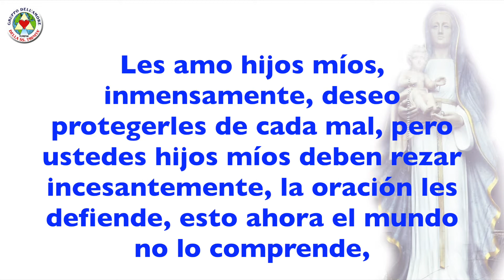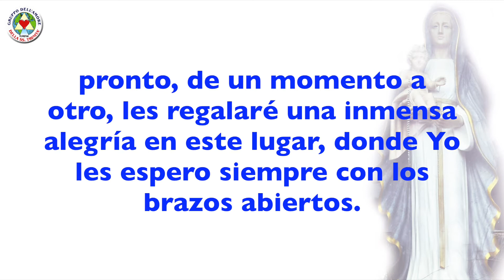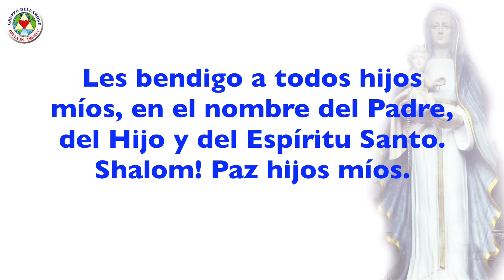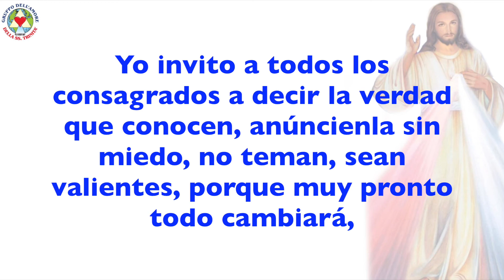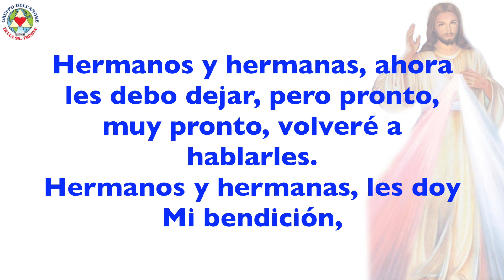MENSAJES 12-02-2018 - MARIA VIRGEN SANTISIMA Y JESÚS - OLIVETO CITRA (SA) ITALIE